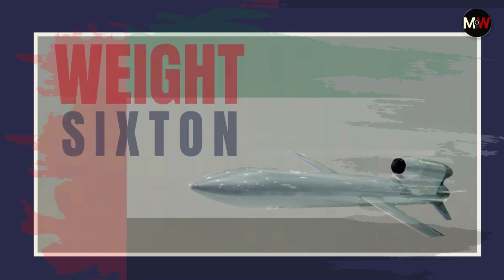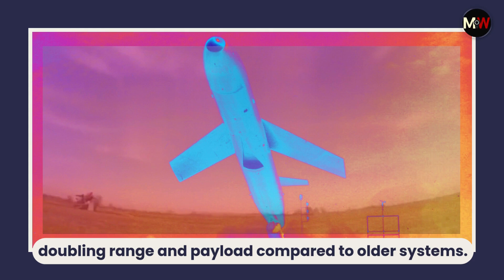How Ukraine's Flamingo Missile Became An Exact Copy of UAE's Secret FP-5 Missile | Explained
The defense world witnessed a remarkable case of military adaptation when Ukraine's Flamingo long-range missile emerged with striking similarities to the UAE-based Milanion Group's FP-5 system. This development represents one of the most significant strategic weapons transfers in modern warfare, transforming Ukraine's deep-strike capabilities against Russian targets.

Technical Specifications That Mirror Each Other

Both the FP-5 and Flamingo share nearly identical specifications that make them formidable strategic weapons. The 3,000-kilometer range positions these missiles among the world's most capable long-range strike systems, surpassing many NATO equivalents. With a massive 1,000-1,150kg warhead capacity, the Flamingo potentially outclasses both Tomahawk and Storm Shadow missiles in destructive potential.

The 6-meter wingspan and 6-ton launch weight reflect sophisticated engineering optimized for maximum range and payload. Cruising speeds of 850-900 km/h, with maximum velocities approaching 950 km/h, ensure rapid target engagement across vast distances. Advanced guidance systems combining inertial navigation with satellite positioning provide precision strikes while maintaining electronic warfare resistance.

Strategic Impact on Ukraine-Russia Conflict

The Flamingo's 3,000km range fundamentally alters the strategic balance, enabling Ukraine to target 70 of Russia's 90 air bases and countless strategic installations across 5.8 million square kilometers. This coverage represents a 16-fold increase over ATACMS missile capabilities, extending Ukrainian reach beyond the Urals into Russia's strategic heartland.

Production and Deployment Advantages

Ukraine's Fire Point has streamlined Flamingo production following the FP-5's simplified design philosophy. Fixed wings and containerless launch systems enable 20-40 minute preparation times and monthly production exceeding 50 units. This rapid deployment capability and high manufacturing output provide Ukraine with sustained long-range strike capacity.

Operational Limitations and Detectability

Despite impressive capabilities, both systems face inherent challenges. The large size reduces stealth characteristics, making detection easier for advanced radar systems, particularly airborne platforms. Extended pre-launch preparation times and fixed structural design limit tactical flexibility in dynamic combat environments.

Military Technology Transfer Implications

The FP-5 to Flamingo evolution demonstrates how defense technology blueprints can rapidly transform into domestically produced strategic assets. This adaptation doubled Ukraine's previous missile range and payload capabilities, creating a new category of indigenous long-range precision weapons.

The Flamingo represents Ukraine's successful transformation of international defense concepts into homegrown strategic deterrence, potentially reshaping the conflict's trajectory through extended deep-strike capabilities against previously unreachable Russian strategic targets.

We cover wars, geopolitics and modern weapons amid an increasing weapons race. So if you are someone keen on world news and the goepolitical happening we simplify complex wars and weapons for our audiences.